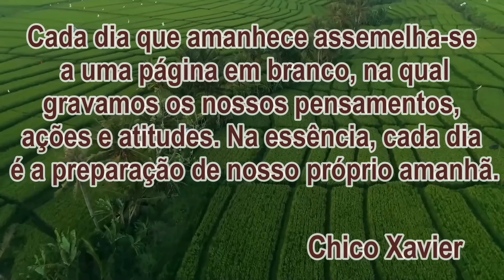SERÁ QUE ESSA MÃE VAI CONSEGUIR PERDOAR SUA FILHA?